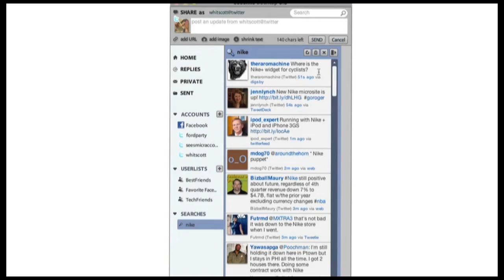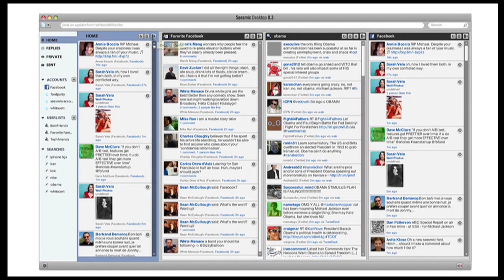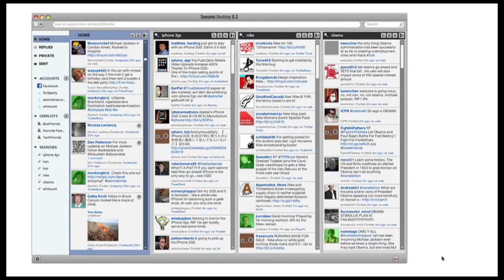Seesmic Desktop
Loic explains the basic functionality of the Seesmic Desktop Client.